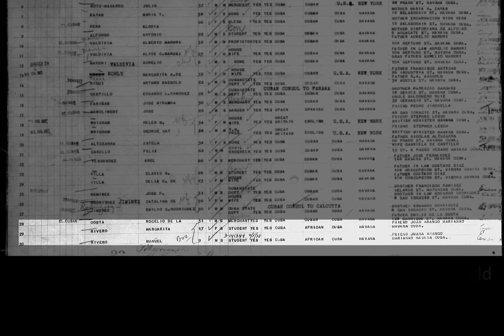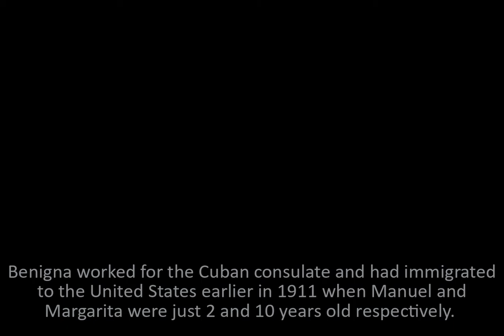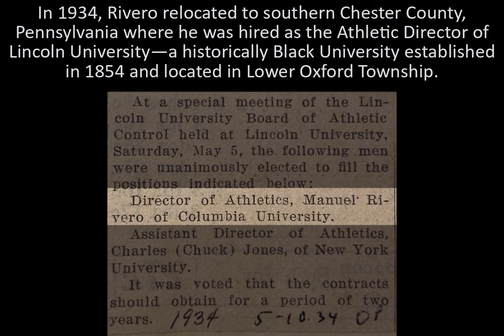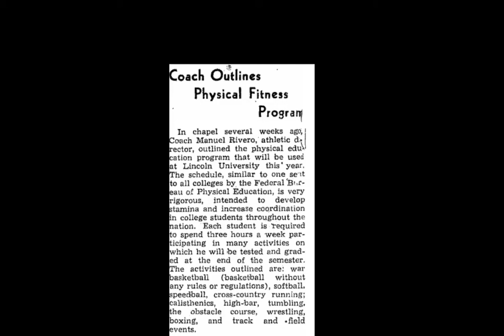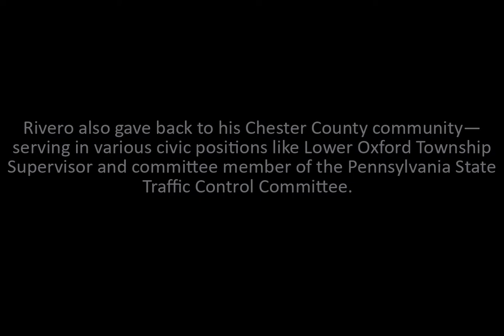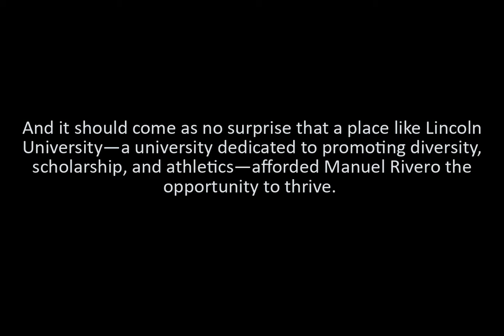Manuel Rivero - A Short Biography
June is National Caribbean American Heritage Month, and it is an opportunity to recognize the many contributions Caribbean Americans have made to the history, culture, and achievements of the United States. To celebrate this, we turned to the story of Manuel Rivero who immigrated to the United States in 1918 and enjoyed a successful 43-year career as a coach, educator, and administrator at Lincoln University. Check out this video we made documenting Rivero’s inspiring journey—from a 9-year-old boy entering Ellis Island to having a gymnasium named in his honor. Information, images, and other media for this video came from the Chester County Archives, Chester County History Center, Lincoln University Special Collection, Columbia University Special Collections, and other online sources.